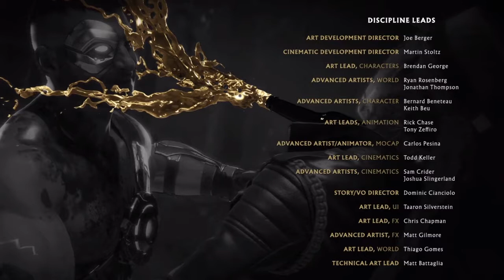MORTAL KOMBAT 11 #7 | EL FIN DE UNA ERA | Gameplay Español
Seguimos con Mortal Kombat 11,espero que lo disfruteis tanto como yo grabandolo!!